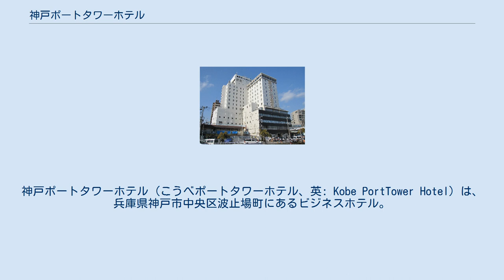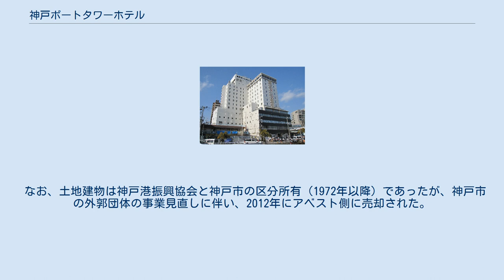神戸ポートタワーホテル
神戸ポートタワーホテル (こうべポートタワーホテル、英: Kobe PortTower Hotel) は、兵庫県神戸市中央区波止場町にあるビジネスホテル。
ホテルアベストの代表的なホテルである。
運営は株式会社アベストコーポレーション。
 2009年（平成21年）5月26日、兵庫県神戸市中央区の神戸タワーサイドホテルを改装し、リニューアルオープンさせたホテルである。
 13階建てのホテルで、客室数は161室。
レストラン、ナイトラウンジ、トレーニングジムなどをはじめとした様々な施設を有しているのが特徴。
また、宿泊客の車の窓拭きを行うなど、小回りの利いたサービスも確認されている。
 2012年（平成24年）5月20日には、ホテル6階を高齢者向け施設に改築、機能維持・回復型リハビリデイサービスなども同時にスタートした。
 神戸港振興協会（神戸市の外郭団体）により建設された神戸タワーサイドビルにおいて1970年4月に「神戸タワーサイドホテル」として開業（併設の旅館部分は「みなと旅行会館」の名称で運営）。
当初、運営は阪神電気鉄道の子会社である株式会社神戸ホテル阪神が担った。
大阪万博が開催されていた初年度は順調に利用客を集めたが、その後は景気の後退も手伝い経営不振となったため、阪神は1976年に撤退した。
 阪神撤退後、神戸市民生活協同組合、さらに1977年から神戸協同興業株式会社（のちの神戸マリンホテルズ株式会社）、さらに2002年から神戸タワーサイドホテル株式会社が運営してきたが、2008年に同社は経営破綻し閉鎖された。
これに伴い、公募により新たな運営者を募集し、アベストコーポレーションを新運営者として選定。
2009年より「神戸ポートタワーホテル」として再スタートを切った。
 なお、土地建物は神戸港振興協会と神戸市の区分所有（1972年以降）であったが、神戸市の外郭団体の事業見直しに伴い、2012年にアベスト側に売却された。
 鉄道 その他